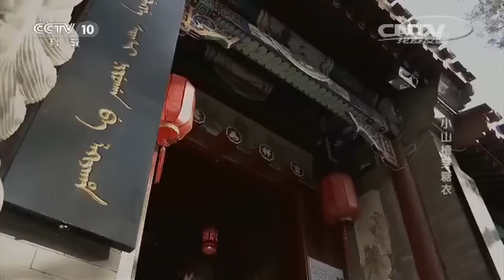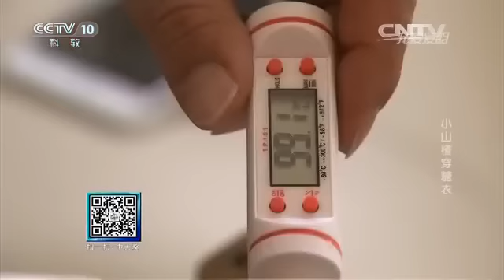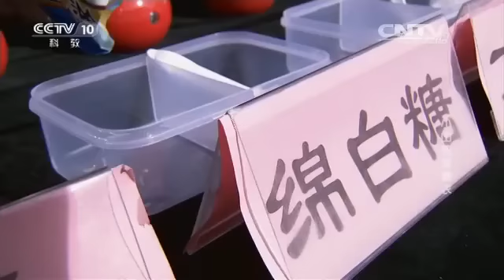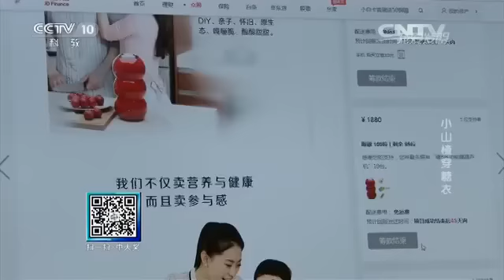20160517 我爱发明 小山楂穿糖衣